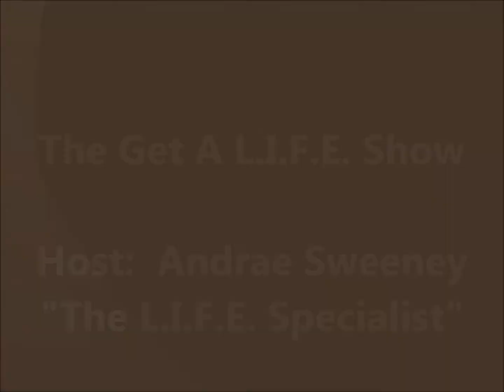The Get A L.I.F.E. Show - Marriage 4 L.I.F.E. - Vision Retreats